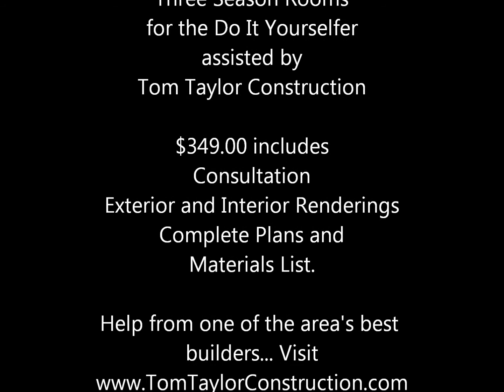Three Season Sun Rooms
Build your own Three Season Sun Room with the assistance of Tom Taylor Construction, an award winning builder and general contractor in Sycamore, Illinois. Package includes consultation session, interior rendering drawing, exterior elevation drawing, complete floor plans with full list of materials needed (with cost estimates) to meet the specifications for your Three Season Sunroom.